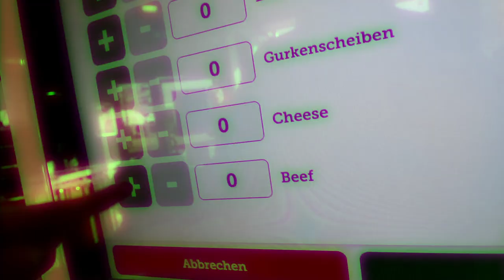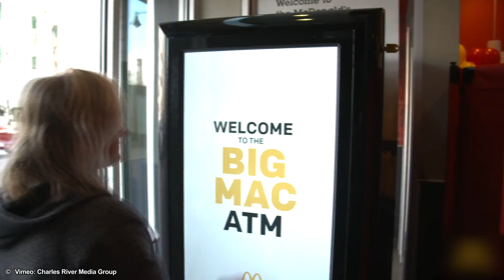McDonalds - Der Big Mac Automat!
🍔 In Boston gab es einen Big Mac Automat. Was es damit kurioses auf sich hat, seht ihr in diesem Video.

🍟 Timestamps:
00:24 : Einführung
00:38 : Das gibt es im Big Mac Automaten
00:50 : Außergewöhnliche Bezahlung
01:17 : Reaktion auf die Aktion
01:26 : Zubereitung der Burger

⭐ Von Big Mac bis Cheeseburger, von McFlurry bis kaputter Eismaschine, hier erwartet dich alles über McDonald’s! Spannende Hintergrundinfos, coole Lifehacks und vieles vieles mehr!